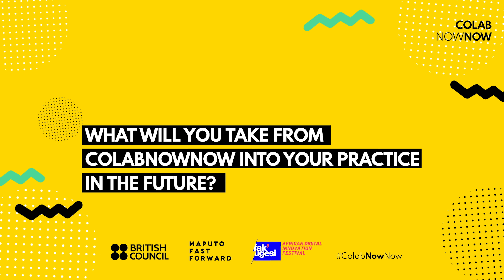ColabNowNow@MFF2019 - kyle malanda (Malawi)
The 2019 edition brought together 11 creatives from the African continent and the UK in Maputo, Mozambique, so that together they could create collaborative artistic work that was presented as an exhibition that opened on October 11th at Camões - Portuguese Cultural Center in Maputo.

PT: ColabNowNow é uma residência artística criada pelo British Council SouthernAfricaArts e implementada em parceria com o festival Maputo Fast Forward (Moçambique) e Fak'ugesi African Digital Arts Festival (África do Sul). A edição de 2019 reuniu 11 criativos do continente Africano e do Reino Unido em Maputo, Moçambique, para juntos criarem trabalho artístico colaborativo, que culminou com uma exposição no dia 11 de Outubro, no Camões - Centro Cultural Português.